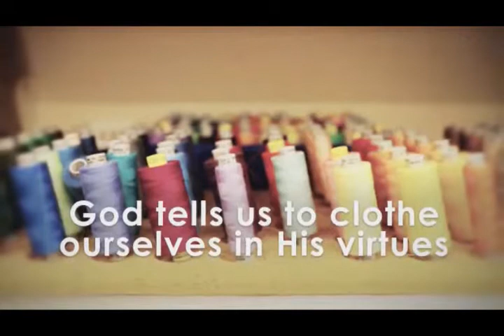The Fitting Room by Kelly Minter Book Trailer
Colossians 3:12 tells us to clothe ourselves in Christian virtues like forgiveness, joy, patience, compassion. But how does that work in real life? Can we really dress up in the character of Christ? Kelly Minter says the answer is yes, if we let the Master Designer do the fitting. Christian Non Fiction